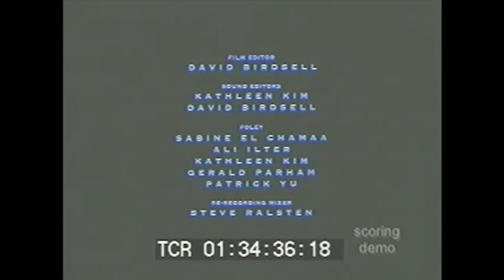Original Music- "Excerpts from Blue City"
This video contains a few clips from the short film "Blue City"
In one of the first classes I ever took with Berklee, I was assigned with scoring the entire short film. However, these clips are just a few of my favorite cues to come from that project :) (the end credits are my personal favorite arrangement from the project)

*Trigger Warning*
The kid gets hit by a car. He is fine and gets up without a scratch. The actual accident happens off-screen, but the young boy is seen sprawled on the street for a few seconds before revealing that he's unharmed.